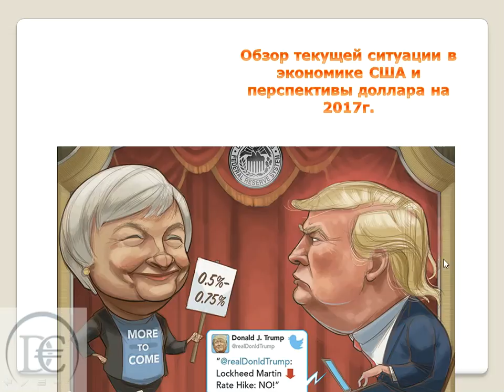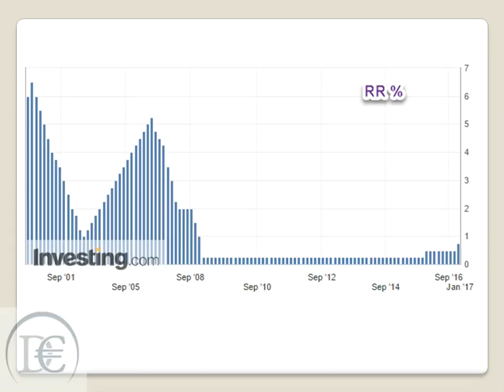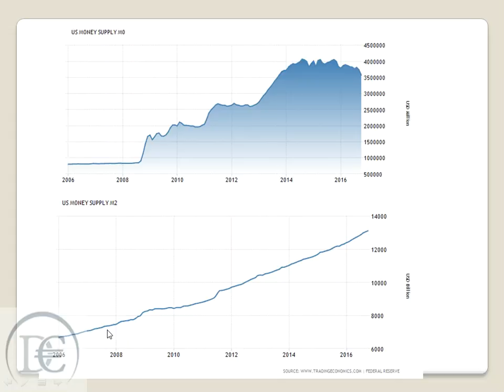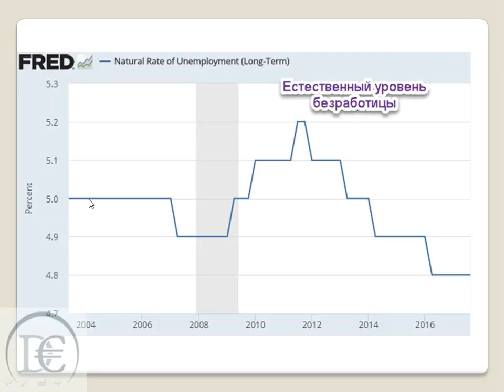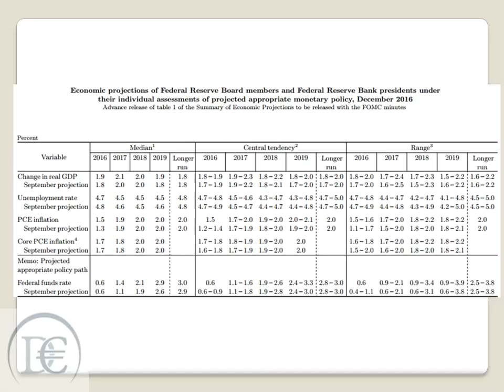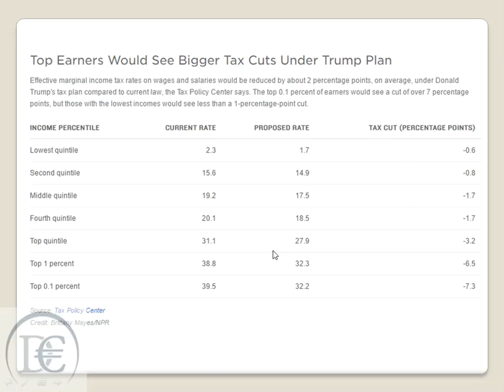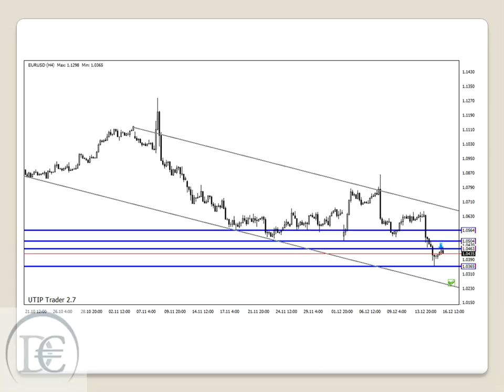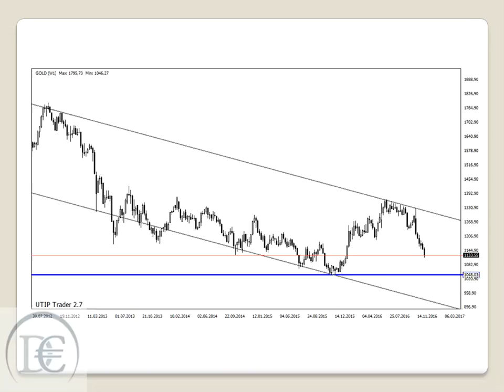Ситуация в экономике США и прогнозы на 2017 год 28.12.2016